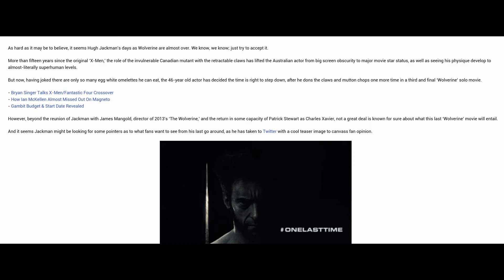Hugh Jackman Reaches Out To Fans Over Final Wolverine Movie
Ben Bussey
23 hours ago

Get Ripped Fast
As hard as it may be to believe, it seems Hugh Jackman’s days as Wolverine are almost over. We know, we know; just try to accept it.

More than fifteen years since the original ‘X-Men,’ the role of the invulnerable Canadian mutant with the retractable claws has lifted the Australian actor from big screen obscurity to major movie star status, as well as seeing his physique develop to almost-literally superhuman levels.

But now, having joked there are only so many egg white omelettes he can eat, the 46-year old actor has decided the time is right to step down, after he dons the claws and mutton chops one more time in a third and final ‘Wolverine’ solo movie.

- Bryan Singer Talks X-Men/Fantastic Four Crossover
- How Ian McKellen Almost Missed Out On Magneto
- Gambit Budget & Start Date Revealed

However, beyond the reunion of Jackman with James Mangold, director of 2013′s ‘The Wolverine,’ and the return in some capacity of Patrick Stewart as Charles Xavier, not a great deal is known for sure about what this last ‘Wolverine’ movie will entail.

And it seems Jackman might be looking for some pointers as to what fans want to see from his last go around, as he has taken to Twitter with a cool teaser image to canvass fan opinion.

Accompanying this striking monochrome image (with a rather cheeky use of a single claw, recalling a gag from the original 2000 ‘X-Men’), Jackman asks his Twitter followers, “My last time putting on the claws. What do you want to see happen? 50 words or less. I’ll read as many as I can.”
Unsurprisingly, this has garnered a fair few responses, including but certainly not limited to the ones below:

引用元：Yahoo